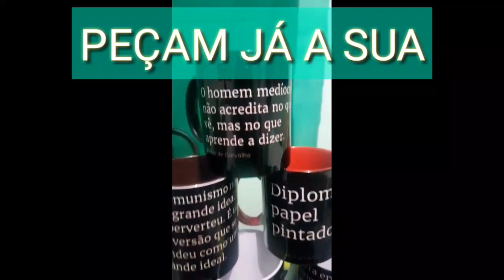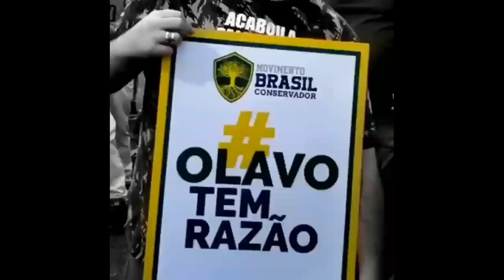Olavo de Carvalho - A Influência e Expansão dos Órgãos de Mídia